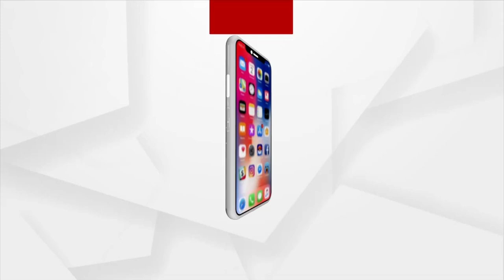Army Helicopter Crash: Lone Survivor of Chopper crash, Group Captain Varun Singh Passed away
Group Captain Varun Singh, who was injured in a helicopter crash near Coonoor, Tamil Nadu succumbs to injuries.